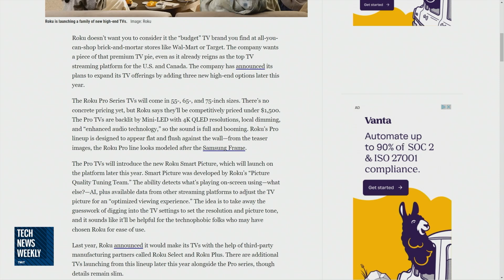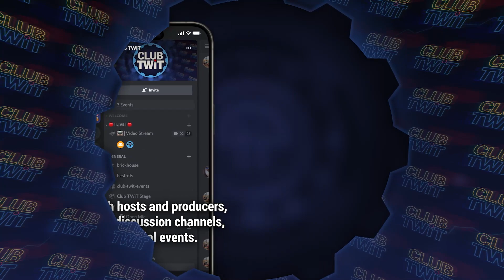Roku's Upcoming Pro Series 4k TVs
On Tech News Weekly, Mikah Sargent talked with Florence Ion of Gizmodo about Roku's upcoming 4k Pro Series TV lineup and how it's utilizing AI to help optimize your TV's settings.

Guest: Florence Ion